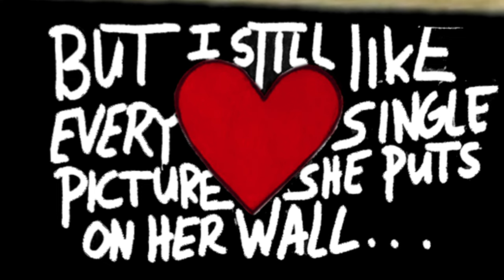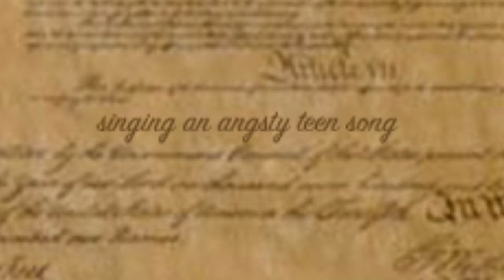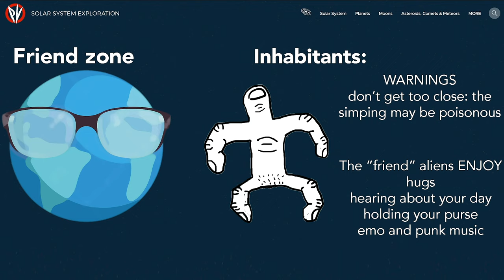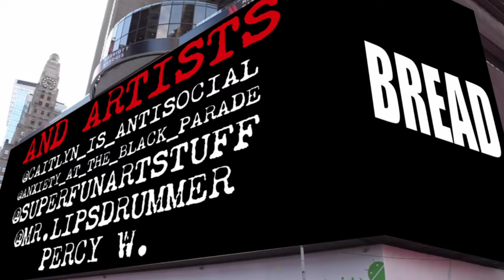PUSHING VERONICA - ANGSTY TEEN SONG 2020 (Official Music Video)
ANGSTY TEEN SONG 2020  - Lyrics
VERSE
Why does every hot girl with a camera think she’s a photographer?
Filtered blurry pictures are not art! She's just an amateur
But I still like every single picture she puts on her wall
She won’t even add me as a friend, and she declines my calls

CHORUS
Why did you give me your fucking number
Just so you could call me your brother?
You've got me so deep in the zone I'm just a
Modern reject singing an Angsty Teen Song

VERSE
Why does every loser with a guitar, think he’s gonna get a girl?
Whiny songs don’t make you a rockstar. You’re still a nerd
I bet that you’d rather I was gay, and go shopping at the mall
Rather than a desperate little bitch, writing you all these songs

BRIDGE
Please tell me what to do
I can’t stop writing songs about you
While you’re hanging out with my friends
I’m stuck here living in my head
I’m afraid to write any more
Cos I don’t wanna answer for
Making you a target
That’s the price of being an up and coming artist

JUMP IN THE BALLPIT

Thank you to our incredible artists:
Percy W.

And our patrons:
Trevor Vucurevic
Dylan Fitz